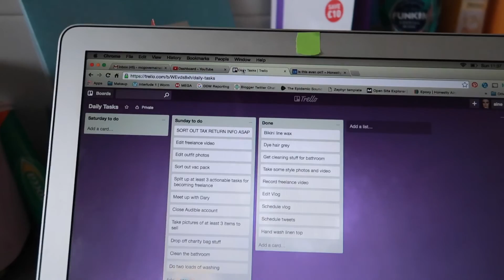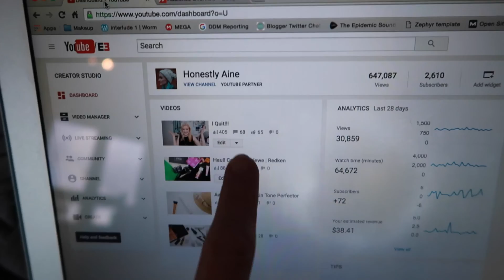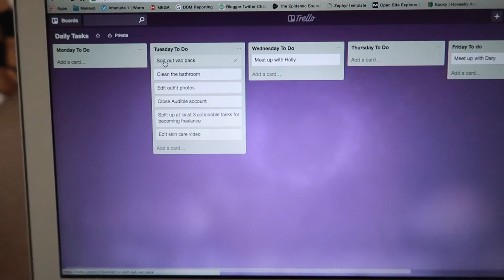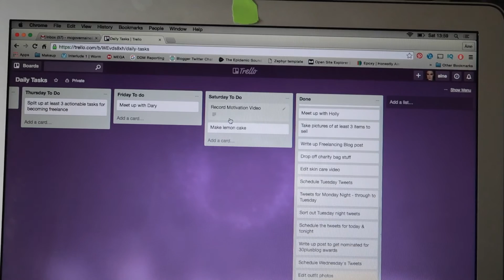Good news everybody!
So it became official this week! I clearly couldn't wait the 2 weeks to make a move.  Managed to get a fair amount of shit done this week AND double appearance of nutmeg!! Win all round really. Oh and I did get to see a shiny new drone in action

Find Us
Aine's Beauty Twitter: @HonestlyAine
Aine's Twitter: @mcgovernaine
Aine's Snapchat: mcgovernaine
Simon's Twitter @gumgovern
Aine's Instagram: HonestlyAine

Suddenly-Otis McDonald, Hoedown - Audionautix